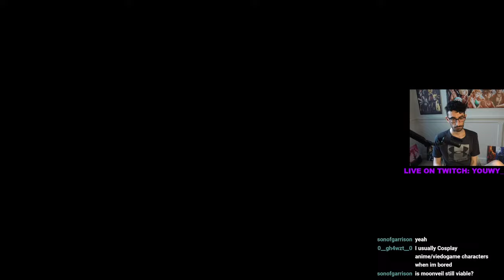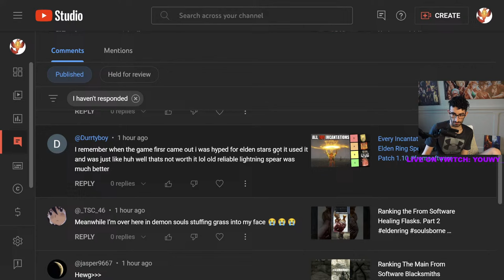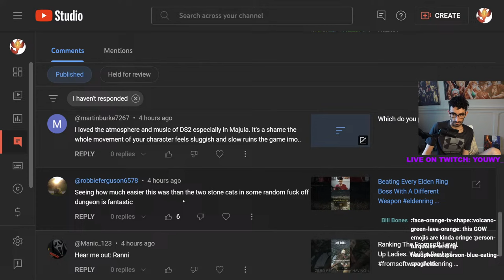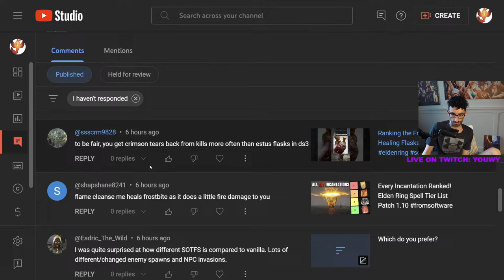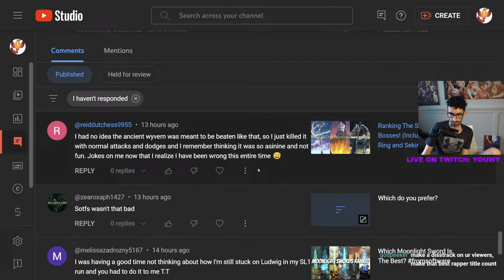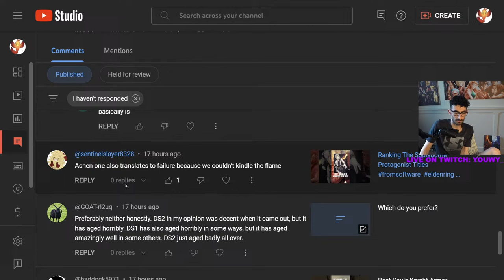Beating Every Souls Game With A Claymore